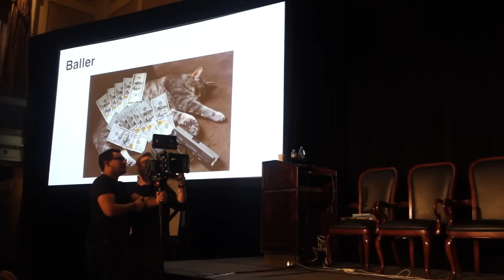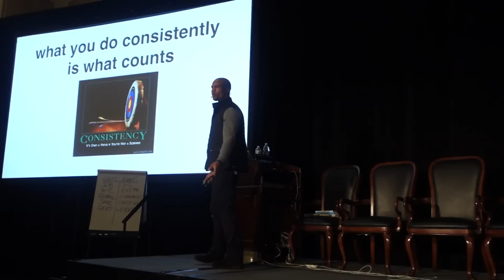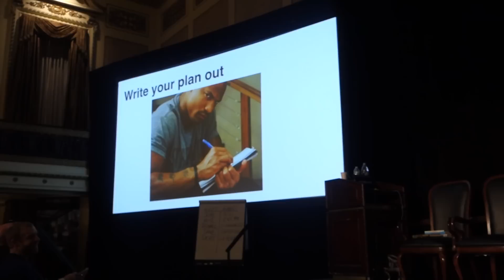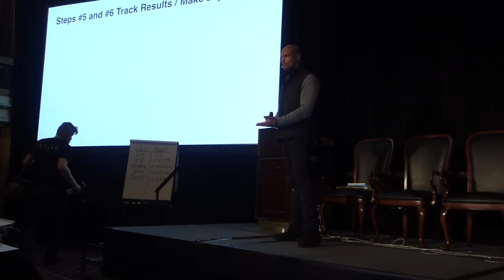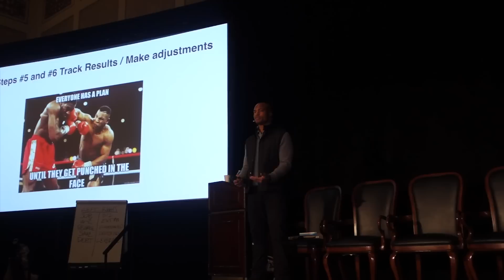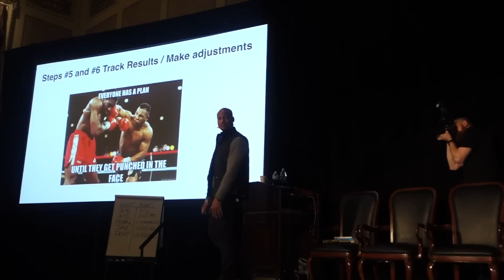"How To Succeed In Life Even If You're Stupid" (Mentor Conference NYC Brandon Carter - Tai Lopez)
Music In the Video if from my band "Something For The Pain". You can download our music for FREE